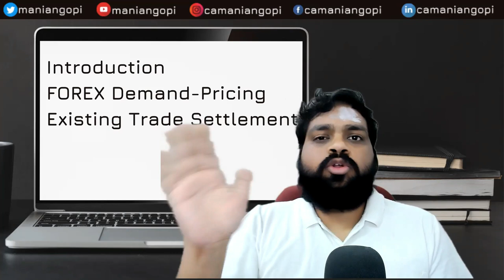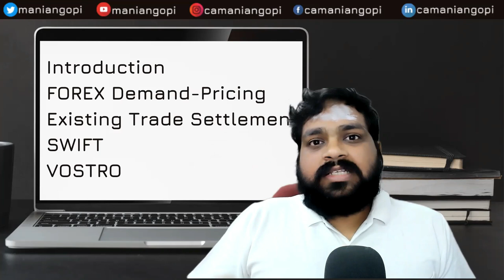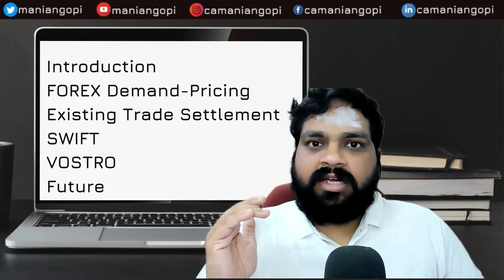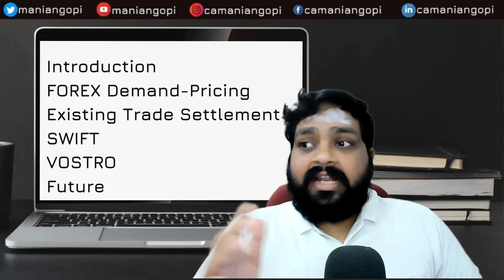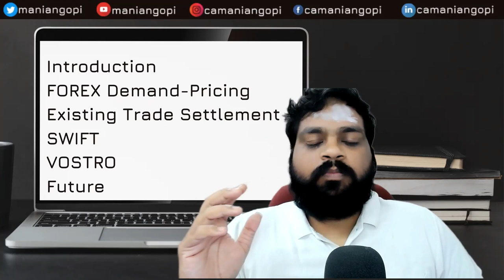INR Going Global Explained | TAMIL | @maniangopi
Hi All,

Today's video is about the New RBI Notification allowing International Trading using INR Directly instead of USD route.